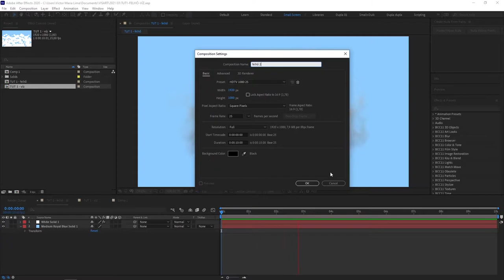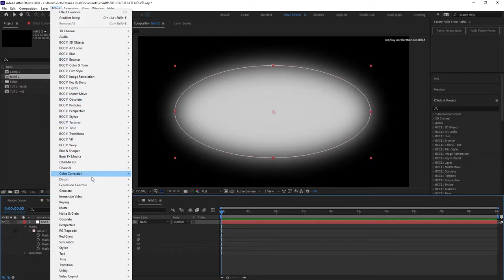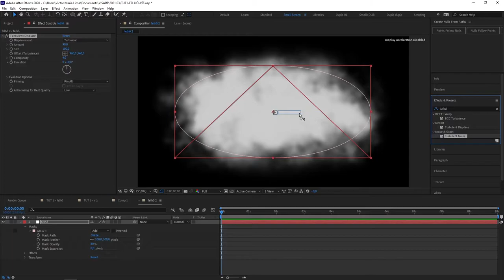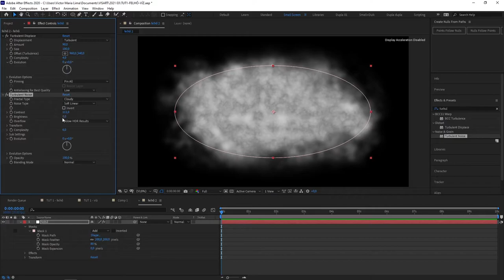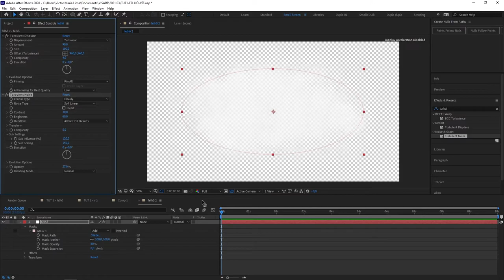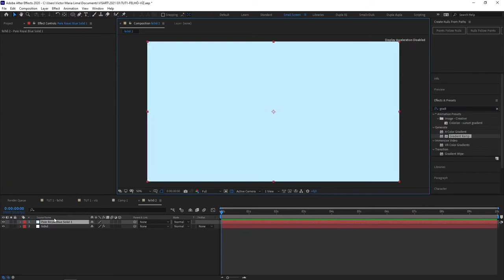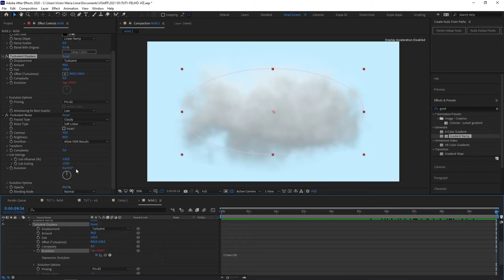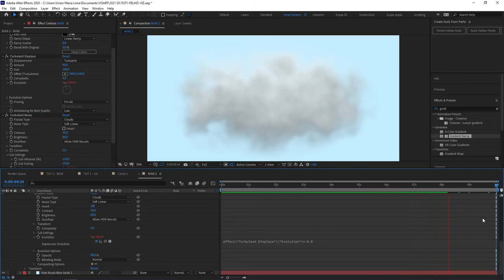FELHŐ After Effects tutorail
Turbulent Displace
Turbulent Noise
Cloud